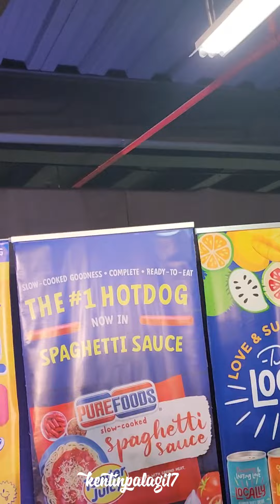SB19 on PPOPCON Manila 2023 Red Carpet at Araneta Coliseum Full Video 💙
Jul 16, 2023 (Sunday) SB19 at PPOPCON Manila 2023 Red Carpet 💙